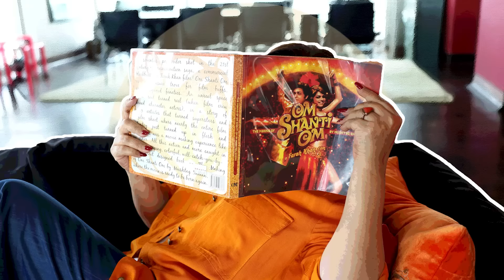Farah Khan's Veg Special - 2 Types Of Bhindi Recipe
Aaj ke vlog ke liye mein banane wali hoon Veg Recipe for my Vegetarian audience. So iss video mein dekhiye meri special Bhindi recipe vo bhi 2 alag style mein.